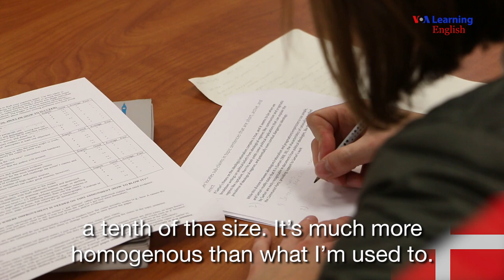Enjoying the Familiar and Unfamiliar at Brigham Young University